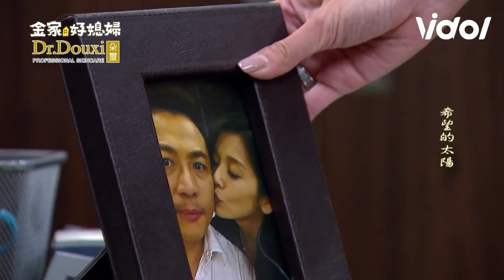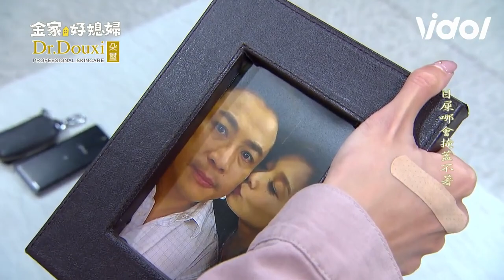高宇蓁親眼目睹老公小三嘿咻現場 她心死眼淚狂飆徹底清醒！｜三立娛樂星聞